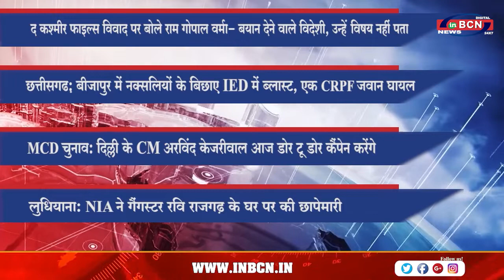TOP 10 सुर्खिया NEWS INBCN ...